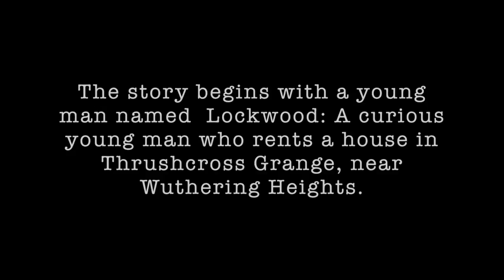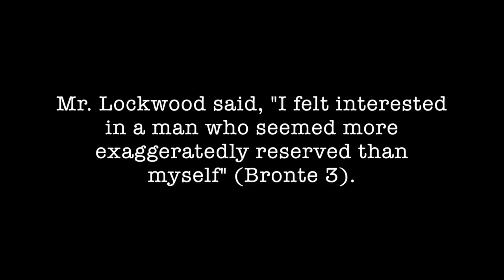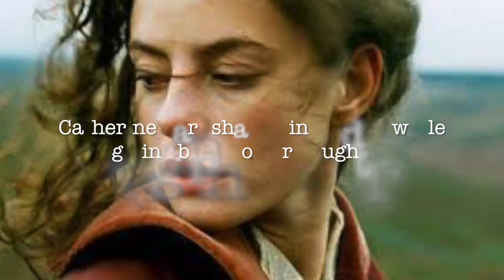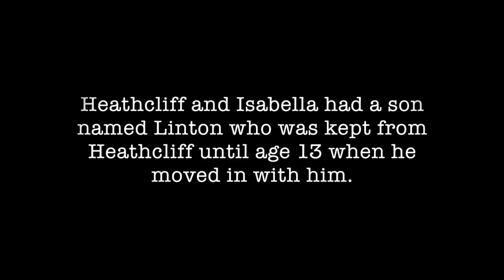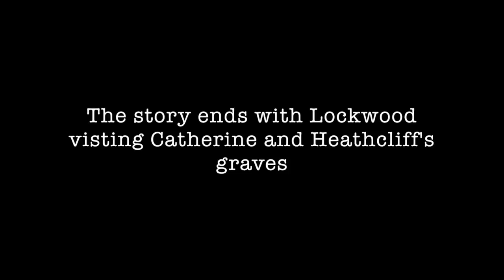Wuthering Heights Quarter Three Book Report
A Summary and Theme Following of Wuthering Heights by Emily Bronte